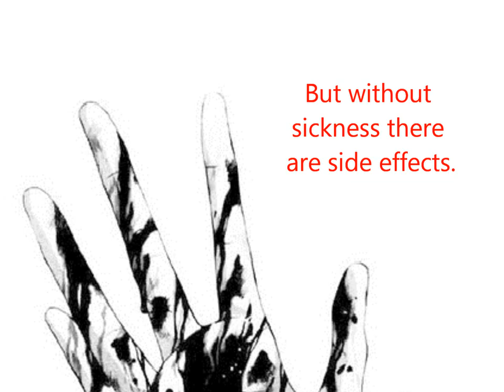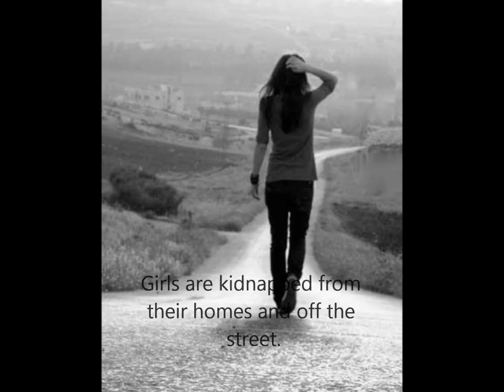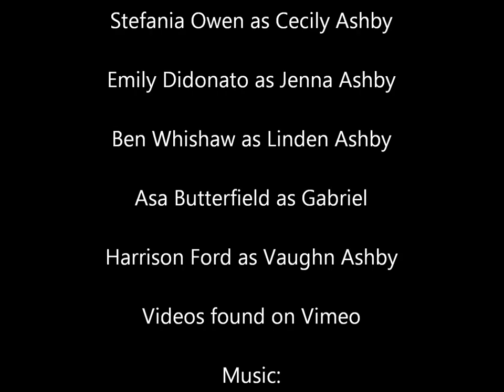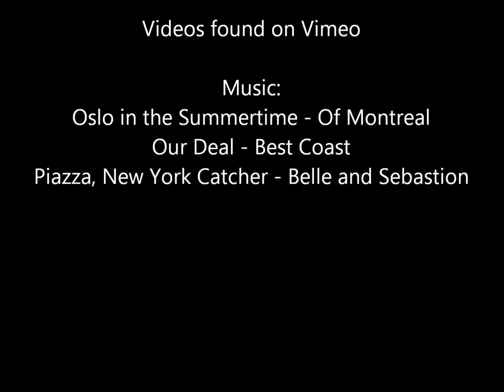Wither by Lauren DeStefano - Book Trailer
Fan made book trailer, class project.